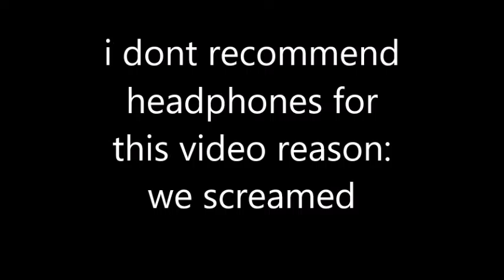roblox vella resort and spa | collaberation again | NAKED MAN!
hi its me goldgamer and today we will be doing another roblox video with my collaborator crafterchief and i have a new collaborator which is craftercheifs brother and his collaborator name not real name but his collaborator name is halogamer